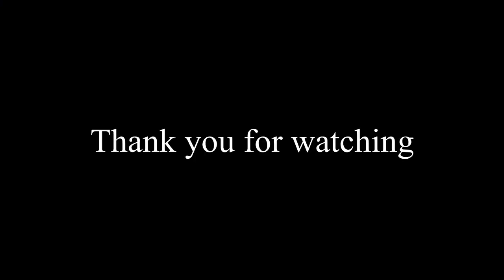MUSHROOM HUNTING.Picking mushroom in Russian forest . Мы Собираем Грибы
This video shows how to pick up  the mushroom in the forest.How to we hunt edable mushroom in the forest of Russia.